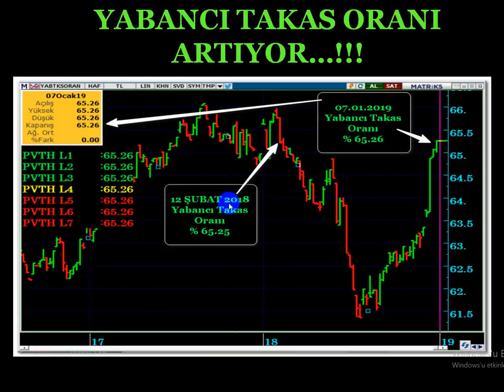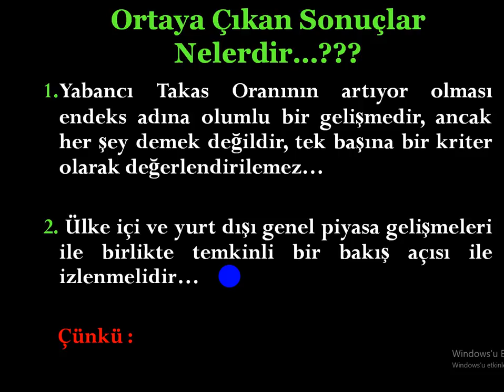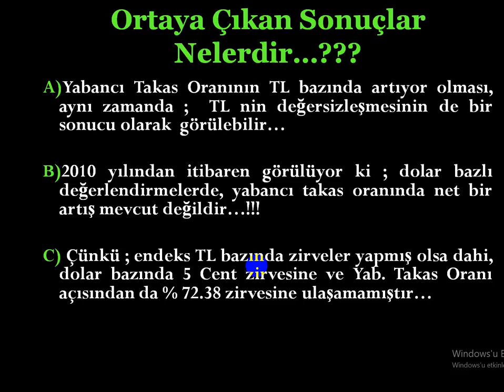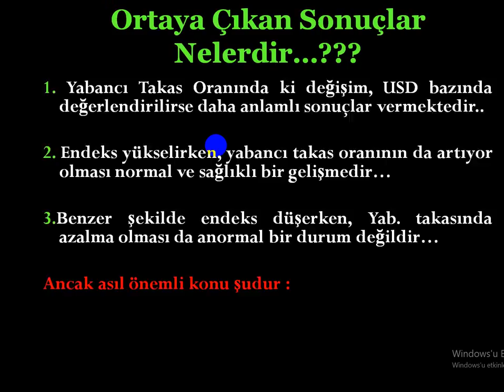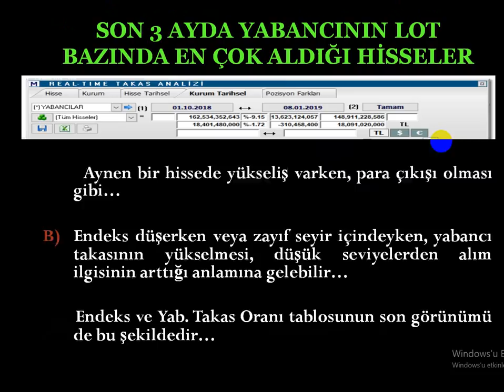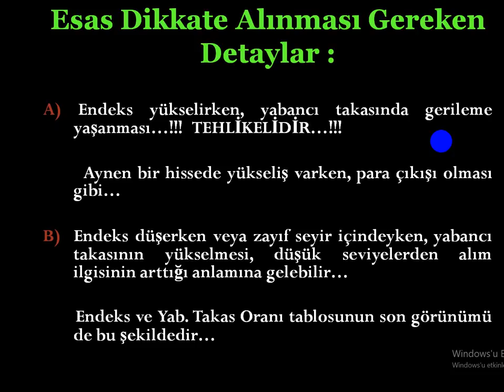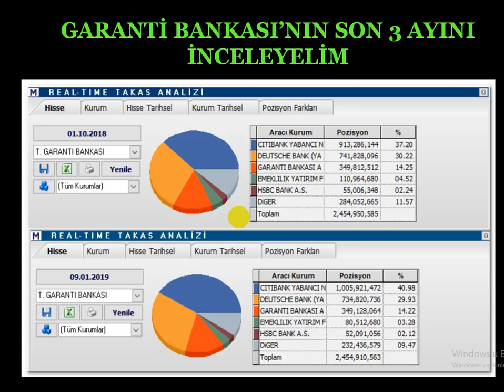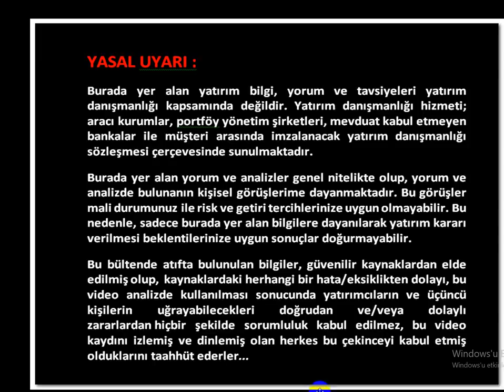BORSADA, YABANCI TAKAS ORANINDA DİKKAT ÇEKEN ARTIŞ...!!! (Yabancı Takas Artışı Ne Anlama Gelir...?)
YABANCI TAKAS ORANINDA Kİ ARTIŞ NE ANLAMA GELİR...?
YABANCI TAKAS ARTIŞI NASIL YORUMLANIR...?

Borsa,